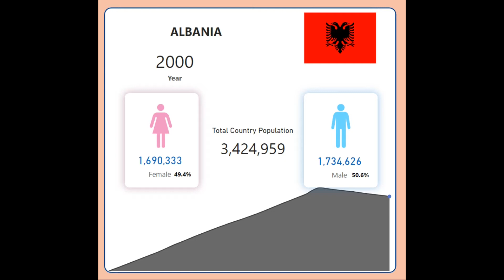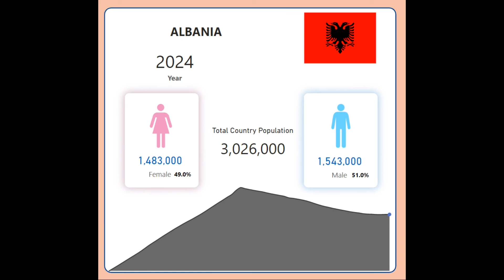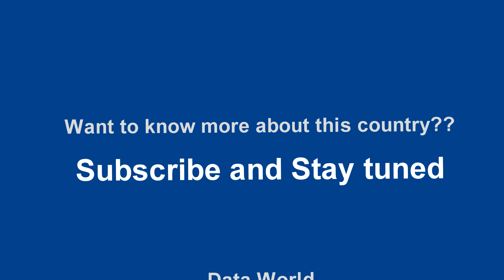Albania Country Population Info and Statistics from 1960-2020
This video shows analytics analyzing how the country has evolved in terms of the population over the years.

Did you learn something new?